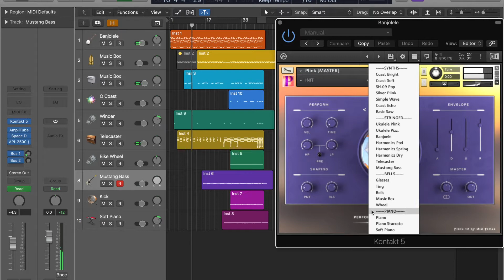Plink Makes Kontakt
This is a short composition made with Plink, a sample library I made for Kontakt.

The footage is from a public domain film, The Nature of Sound, Coronet Instructional Films, 1948, Prelinger Archives,

Plink is a collection of 'plinky' sounds from a wide variety of sources, including old and new synths, vintage guitars, a ukulele, a banjolele, a music box, toy instruments, a beaten-up piano plus ‘found’ sounds like kitchen glasses and a bicycle wheel.